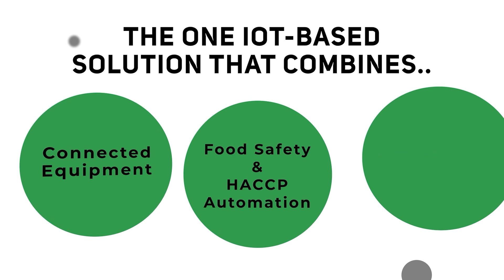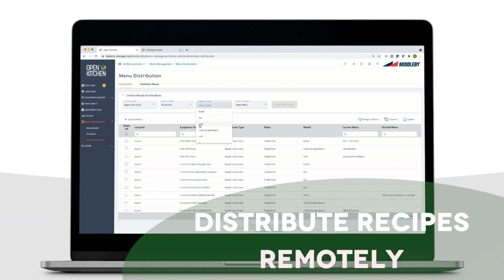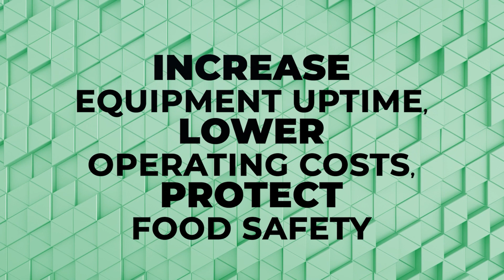Open Kitchen Overview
Overview of the revolutionary Open Kitchen IoT software solution for foodservice and food retail organizations.